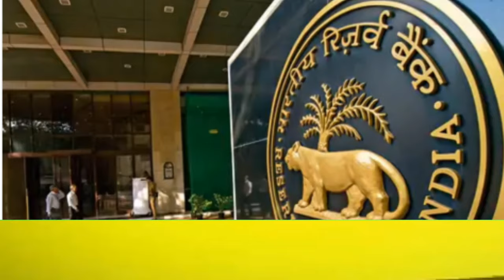Today Breaking News । आज 06 जुलाई 2024 के मुख्य समाचार,बड़ी खबरें । Marudhara News । किसान, लोकसभा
Today Breaking News । आज 06 जुलाई 2024 के मुख्य समाचार,बड़ी खबरें । Marudhara News । किसान,मौसम,बैंक,गैस,महंगाई, मानसून, पेट्रोल डीजल
Rajasthan Breaking News
Rajasthan ki taja news । राजस्थान समाचार
Today Breaking News । top-20 । aaj ke mukhya Smachar । Marudhara News ।
Aaj ke mukhya Smachar
Aaj dopahar ki news
Todaybreakingnews
aaj ka Smachar
Today News Live
Nonestopnews, aaj ka news, breaking news,
meghalya news, aasam news,
nonstop100 ,nonstop20,
Goa election news
Punjab election news
All state election news
Election news
Pm Modi news
Latestjobnews, latestelection news,
Latest news all india , allindianews
Aaj ka nonstopnews
Today nonstopnews
News website
Aaj ka news online
Subah ki news
Subah ka samachar
Latest news
All india news
Breaking news
Weather news
Today headlines
Today headlines in hindi
Weather forecast
Weather report today
1 आज का मौसम
2 आज का मौसम समाचार
3 आज का मौसम कैसा रहेगा
4 आज के मौसम का हाल
5 मौसम विभाग
6 मौसम विभाग समाचार
7 कल का मौसम कैसा रहेगा
8 आज के मौसम की जानकारी
9 मौसम अलर्ट
Weather news
All state news
All state weather news
All state weather forcaat news
Narendra modi news
Election news
All state breaking news
Aaj ka fatafatnews
Fatafat news today
Online news
Live news
Today live news
India
Pmc
Bank news
Cricket news
Political news
Mosam samachar
Note :- The Constitution of India provides the right of freedom, given in articles 19, 20, 21 and 22, with the view of guranteeing individual rights that were consitution. In standard/Symbolical (for Example Only), from if this is Suitable for you then watch our video otherwise don't watch.